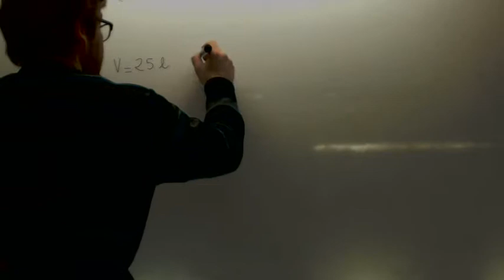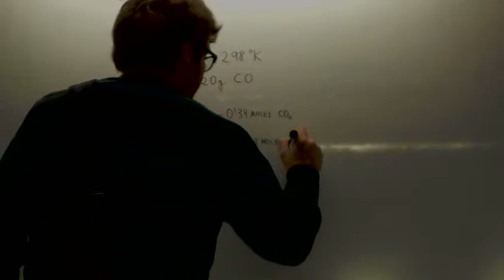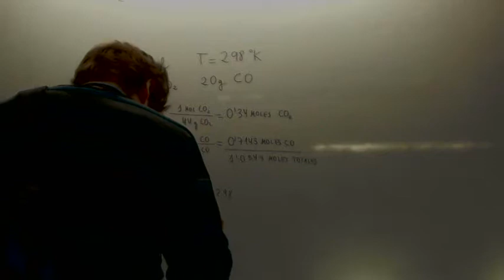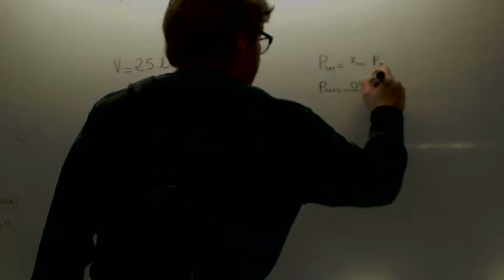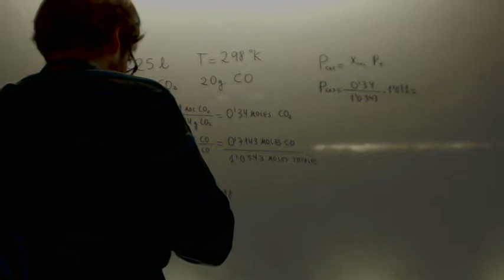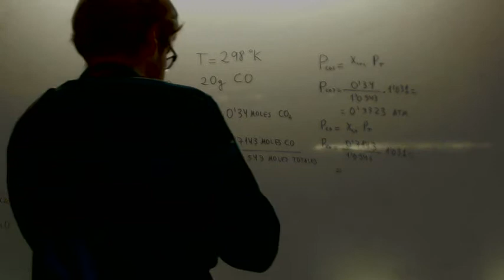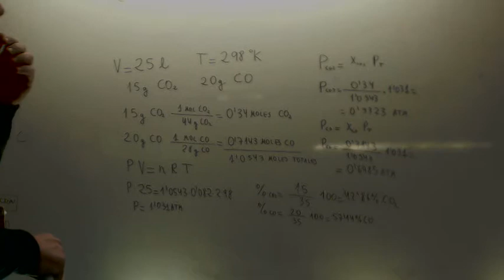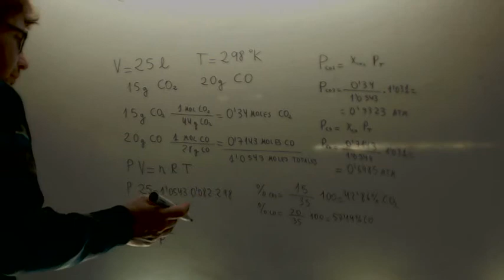Presiones parciales Porcentaje en masa Porcentaje en volumen Quimica 1º Bachillerato